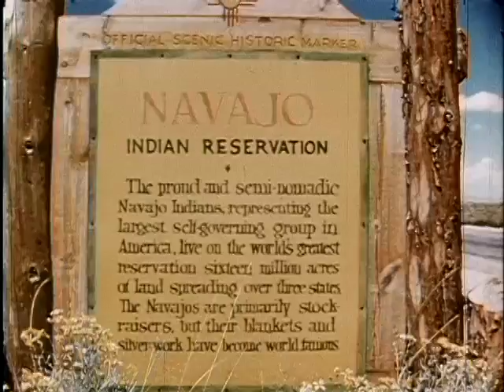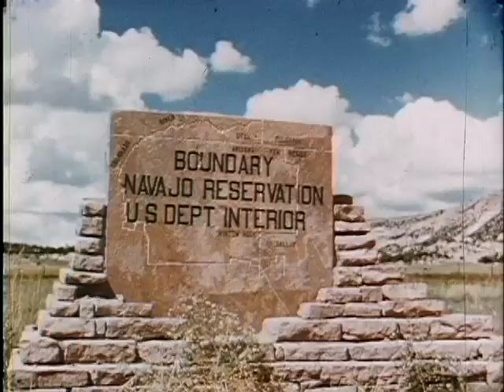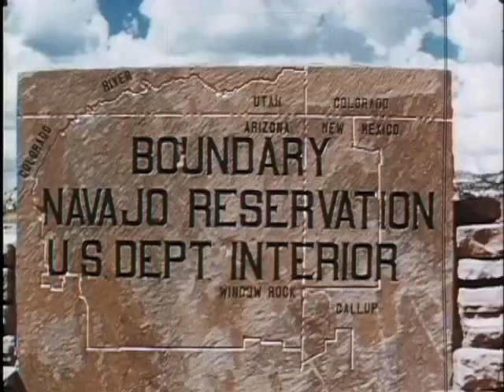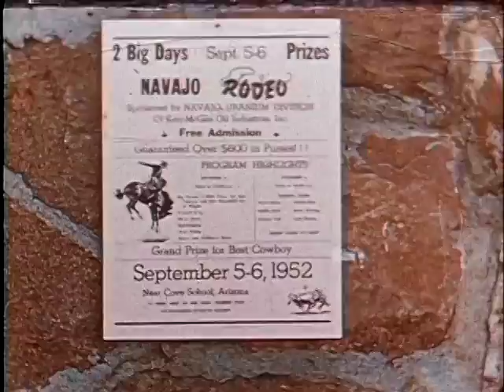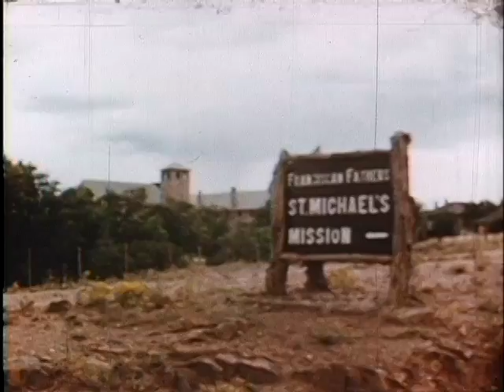Kerr McGee - A Navajo Journey (1952)